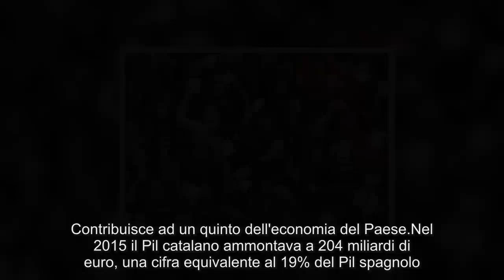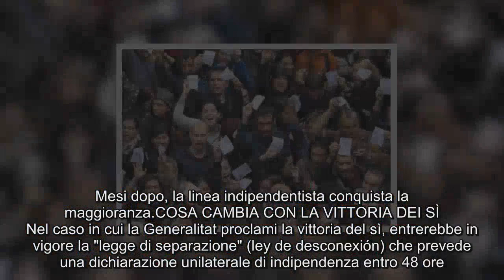Il giorno del referendum, perché la Catalogna vuole l'indipendenza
ROMA. Sono quasi 5 milioni e mezzo in Catalogna gli elettori con diritto di voto che dovrebbero recarsi alle urne per votare il referendum sulla separazione dalla Spagna. Il quesito recita: "Vuoi che la Catalogna diventi uno Stato indipendente nella forma di una Repubblica?".
Ma perché la regione catalana chiede di essere indipendente dal governo di Madrid?
LA CATALOGNA
E' una delle 17 regioni autonome spagnole, con una popolazione di 7,5 milioni di abitanti. Contribuisce ad un quinto dell'economia del Paese. Nel 2015 il Pil catalano ammontava a 204 miliardi di euro, una cifra equivalente al 19% del Pil spagnolo. La regione ha proprie tradizioni e lingua locale, e la spinta indipendentista è considerata tra le cause della Guerra civile spagnola degli Anni '30. Lingua e istituzioni locali vennero vietate e soppresse durante l'era di Franco, dal 1939 al 1975. Il governo regionale ha pieni poteri in molti settori, dalla sanità all'educazione, ma non in ambito fiscale, economico o nella gestione degli hub commerciali.
IL PERCORSO DI INDIPENDENZA
E' iniziato nel 2010, con una sentenza della Corte costituzionale che ha stralciato parti dello statuto autonomo che avrebbe garantito alla regione maggiori poteri e riconosciuto il ruolo di "nazione" nella nazione spagnola. Le ragioni della richiesta di indipendenza della Catalogna ha però radici più antiche. Da quelle storiche (diverse dominazioni dal resto del Paese), culturali e linguistiche (il catalano è una lingua diversa dallo spagnolo, che è invece il più diffuso castigliano). Ma negli ultimi anni a crescere sono state soprattutto le ragioni economiche: con la globalizzazione e l'internazionalizzazione dei mercati le imprese catalane sono riuscite a essere autonome e a non dipendere più dal solo mercato spagnolo. Secondo gli indipendentisti, senza pagare parte delle tasse alla Spagna la comunità catalana sarebbe più ricca, con migliori servizi e investimenti.
SOSPESA L'AUTONOMIA FINANZIARIA
Nei giorni scorsi, il premier conservatore Mariano Rajoy ha stabilito la sospensione da parte della Spagna dell’autonomia finanziaria dell’esecutivo di Barcellona. Una misura che è stata definita repressiva, "un'arma atomica" a disposizione dello Stato., prevista dall'art.155 della costituzione spagnola. Una decisione che consentirebbe di prendere il controllo diretto del governo catalano e di sospendere il presidente ribelle Carles Puigdemont e il suo governo regionale.
IL PRECEDENTE
Nel 2014 una consultazione non vincolante è stata bloccata dalla Corte Suprema. Il governo locale mise in campo un sondaggio non ufficiale, che raccolse 2,3 milioni di voti e l'80% di sì. Mesi dopo, la linea indipendentista conquista la maggioranza.
COSA CAMBIA CON LA VITTORIA DEI SÌ
Nel caso in cui la Generalitat proclami la vittoria del sì, entrerebbe in vigore la "legge di separazione" (ley de desconexión) che prevede una dichiarazione unilaterale di indipendenza entro 48 ore.